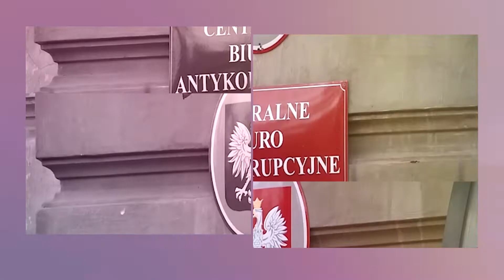PRAWNIK ODPOWIADA. Czy dziecko może odrzucić spadek jeszcze za życia rodziców?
Zapraszamy na kolejny film na naszej Platformie Wideo. Tym razem w naszym mobilnym studiu odpowiadamy na prośbę Pani Małgorzaty, która pyta o możliwość odrzucenia przez dziecko spadku jeszcze za życia rodziców Wyjaśnień udziela Maciej Dobieszewski, radca prawny. Przypominamy, że na naszej Platformie każdy może zamieścić film, na którym opisuje problem prawny, z jakim ma do czynienia. To miejsce, gdzie ofiary przestępstw uzyskają informacje, w jaki sposób mogą otrzymać pomoc. Także osoby, które mają wątpliwości, co do zgodności z prawem proponowanych im usług czy transakcji mogą zadawać pytania, a my postaramy się na nie odpowiedzieć. Można też zadawać pytania poprzez nasze profile na Facebooku i Twitterze. Zapraszamy!